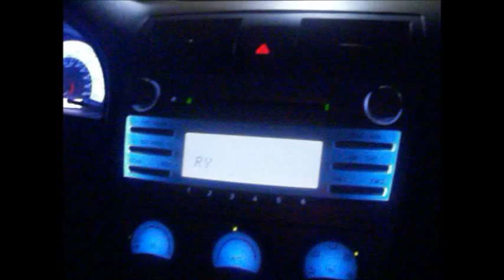My Movie (1372)